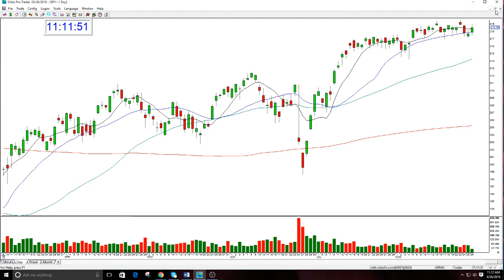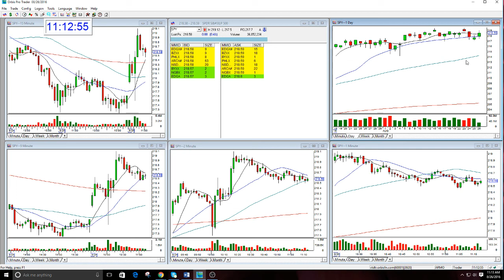SPY Market Review: Aug 26, 2016 - The Stock Swoosh with Melissa Armo